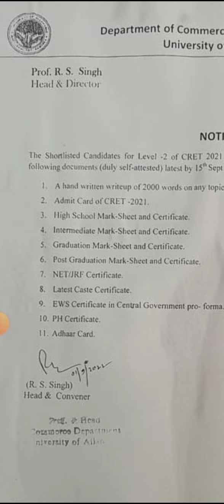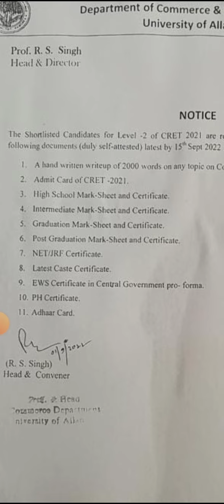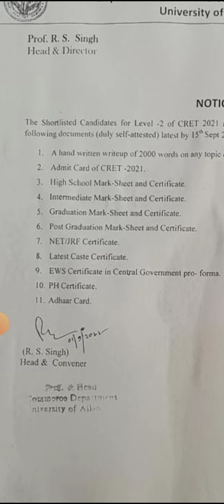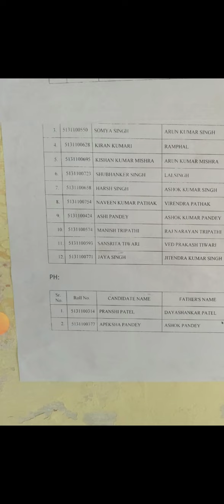PhD admission Allahabad University - Commerce & Management List OUT